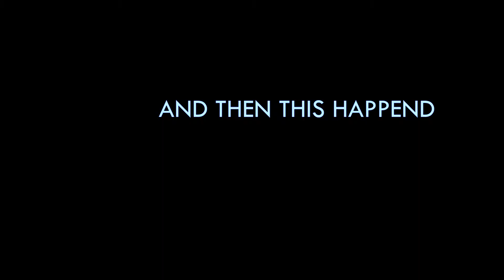FOR HER LOVE | EPISODE ONE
4 guys compete, and the winner goes on a date with the beautiful and sexy, Heart J..